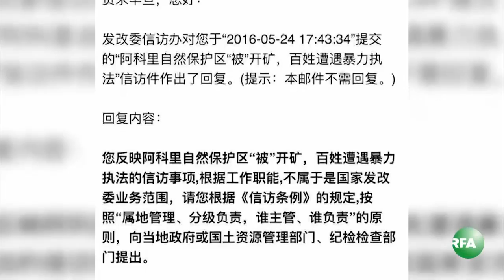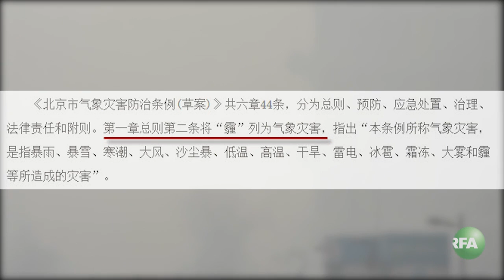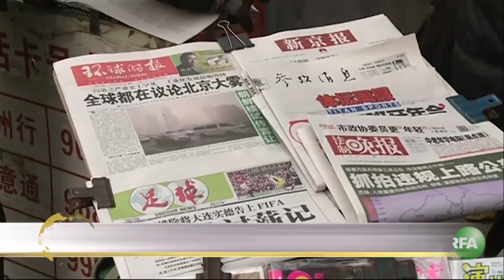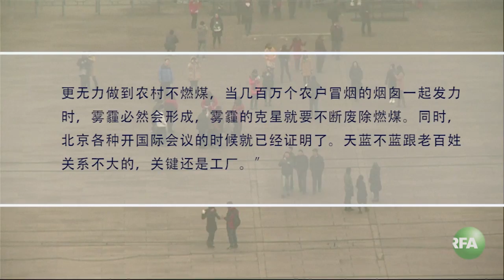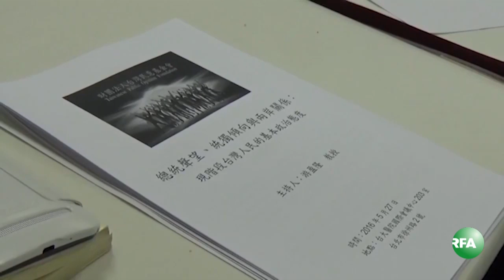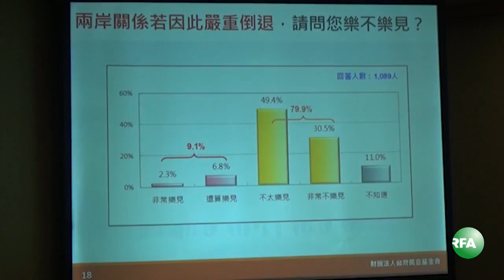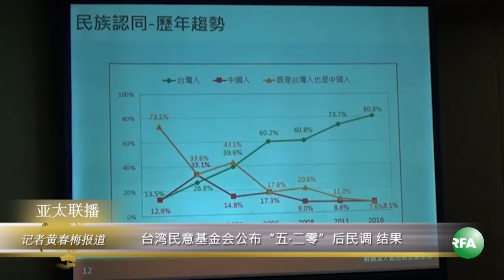亚太联播（2016-05-27）完整版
于世文案四次延审法院一个理由“六四”定性未明

香港大专院校办论坛反思“六四”

内蒙古牧民反对建光伏电站八人被拘留

金川县藏人致信中央呼吁制止圣山开矿遭拒

洛桑森格宣誓连任藏人行政中央司政

阿里巴巴遭美国证交会调查

北京列"霾"为气象灾害遭质疑   人为导致污染却怪自然

中国对七国集团南海问题声明表示强烈不满   奥巴马访问日本广岛

台湾民意基金会公布“五•二零”后民调结果

听众谈话